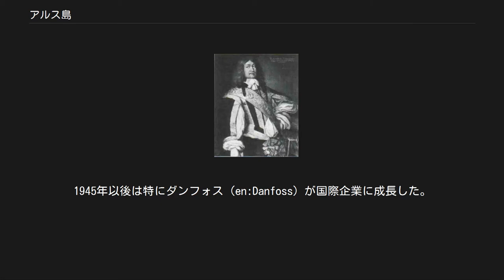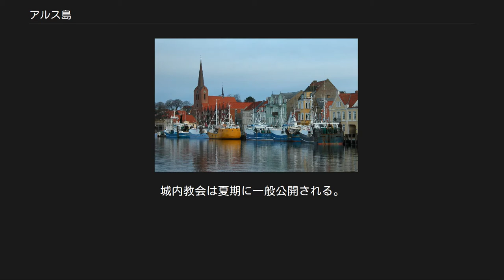アルス島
アルス島の位置 アルス島 （Als, ドイツ語：Alsen）は、バルト海に浮かぶデンマーク領の島。
アルス・スンド海峡を挟んでユラン半島の東にあり、ドイツ領のシュレースヴィヒ北岸にある。
島の面積は321平方キロメートルで、総人口はおよそ60,000人。
行政面ではスナボーコムーネに属する。
 島の北と東は小ベルト海峡があり、南にはフレンスボー・フィヨルド、西にアルス・フィヨルドとアルス・スンド海峡がある。
 スナボー市が基礎自治体の中心地である。
商業に適した良港があり、2つの橋がユトランド半島と島との間に架かっている。
一つは1981年完成の全長682メートルのアルス海峡橋、もう一つは1930年に完成した鉄道橋でもある全長331メートルのクリスチャン10世橋である。
フェリーも運航している。
 アルス島は肥沃な土地であり、養豚業が盛んである。
島はかつて果樹園で知られており、一部は今もある。
島西岸はアウゴステンボー・フィヨルドなど多くの湾と入り江がある。
 多くの考古学的発見から、島には後期鉄器時代から人が居住していたことがわかっている。
 中世には、島は多くの貴族たちの影響下に置かれ、その誰もが島と島民を支配した。
デンマーク王クリスチャン3世の息子ヨーハンは公国として島を所有し、他の貴族らから権利を買い上げた。
島はのちに再度小さな公国に分割されたが、この試みはたちまち失敗した。
 初代アウゴステンボー公エルンスト・ギュンター1世（1609年 - 1689年） 初代アウゴステンボー公爵夫人アウゴスタ（1633年 - 1701年） アウゴステンボーの町は、オルデンブルク家の分家にあたるスレースヴィ＝ホルステン＝セナーボー公家の一員であるエルンスト・ギュンターによって1651年より後に、アウゴステンボー宮殿の周囲につくられた。
エルンスト・ギュンターはクリスチャン3世の曾孫にあたり、領地を持たない次男以下の出であった。
宮殿と、必然的に町は、エルンストの妻アウゴスタを記念した名前アウゴステンボーとなった。
アウゴスタは夫エルンストと同族の出であった。
 宮殿は、エルンスト・ギュンターの子孫が主に暮らす場所となり、やがては宮殿の名前が家名となった。
18世紀後半までアウゴステンボー家とデンマーク王家は同族としてゆるぎなく代々続き、アウゴステンボー家が島の支配者となった。
 公国は、宮殿に暮らした最後のアウゴステンボー公クリスチャン・アウグスト2世が親ドイツ派にまわったために、デンマーク王家によってその座を追われた。
彼は1848年3月18日に島を離れた。
 第一次シュレースヴィヒ＝ホルシュタイン戦争と同時期、デンマーク軍はフリードリヒ・フォン・ウランゲル指揮のオーストリア＝プロイセン連合軍に対してアルス島南西で正面衝突した。
1864年にはアルス島の戦いが起こった。
 1870年、アルス島はドイツ帝国によって要塞化された 島の支配者がドイツとなっても、島民の大半はデンマーク人だった。
1920年、アルス島は国民投票によってデンマークへ復帰した。
 1920年以後、アルスは急成長する産業で注目を集めた。
1945年以後は特にダンフォス（en:Danfoss）が国際企業に成長した。
 なお、アウゴステンボー家の直系は20世紀に入って断絶した。
 スナボー港 アウゴステンボー宮殿は現在病院として使用されている。
城、町、公国の歴史についての展示は建物入り口付近にある。
城内教会は夏期に一般公開される。
 詳細は「スナボー」を参照 スナボーの町にはスナボー城とサンビェアウ荘園がある。
スナボー城は町中心にあり、地域の歴史と文化に的を絞った博物館となっている。
博物館は年中無休である。
サンビェアウ荘園は長くスナボー公家の所有で、その後レーヴェントロー家のものとなったが、1954年にオーフス大学に寄付された。